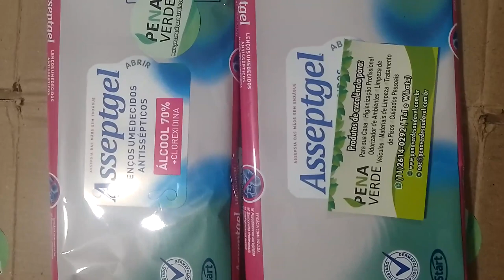Lenços Umedecidos Antissépticos Asseptgel Para Mãos 20 Und